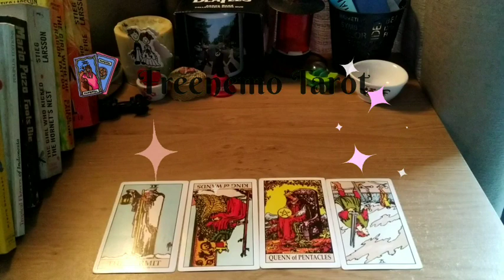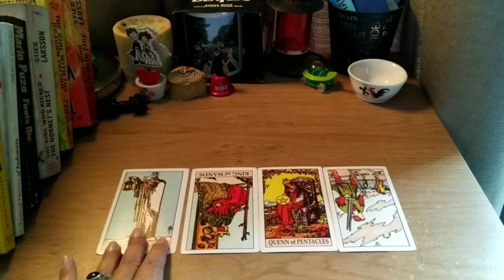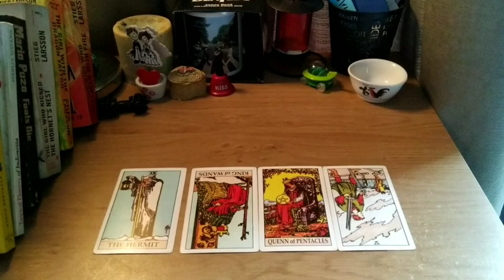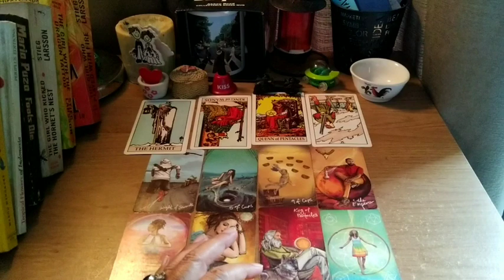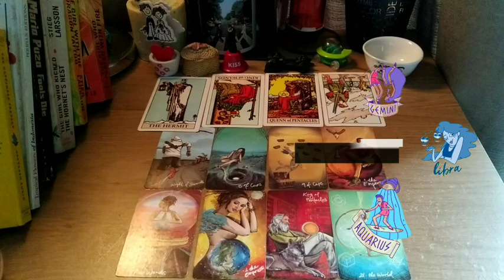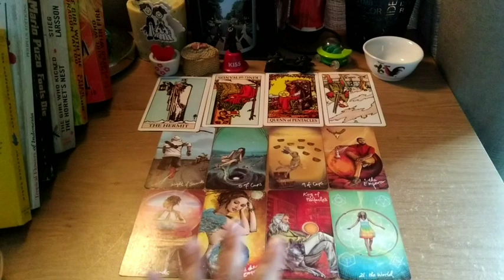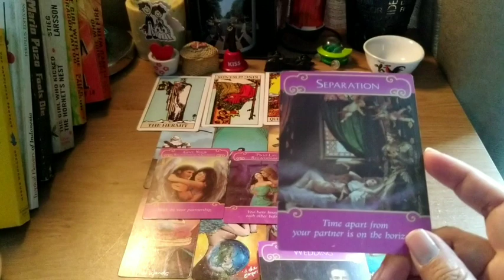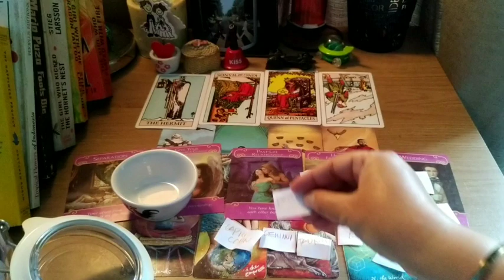♍Virgo Menentukan Prioritas dan Detail Yang Akan Datang Membawa love❤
Dear Virgo setelah atau sebelum nonton video ini disarankan menonton video di bawah ini ya, biar nyambung .yang mana lebih nyaman buat kamu, enaknya sih ke 2 video tersebut terlebih dahulu

Blessings,
Freenemo